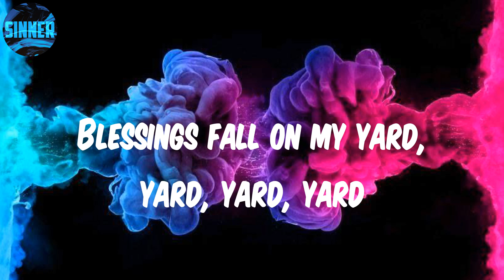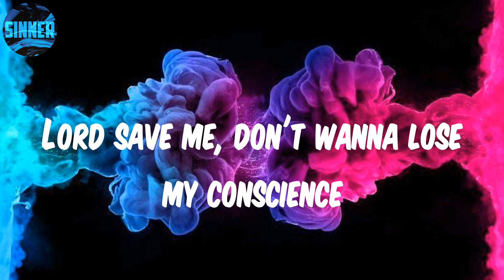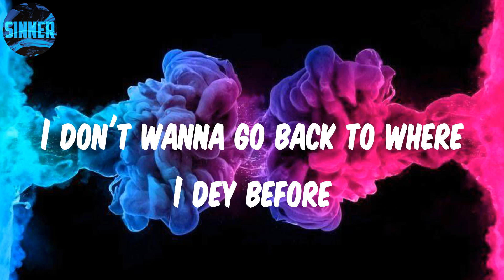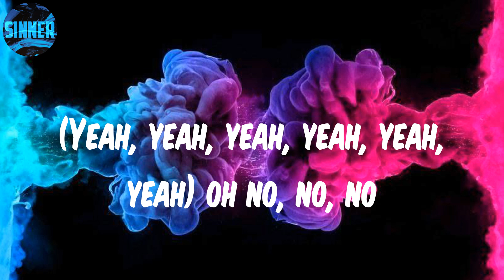Joeboy - Alcohol (Lyrics)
Lyrics: Alcohol

(Mad)
Ebélébé
(Yeah, yeah, yeah, yeah, yeah, yeah)
Ebélébé
Ebélébé
Ebélébé
Ebélébé
Ebélébé
Ebélébé
Ebélébé
Pon deck
(Oxygene Mix)